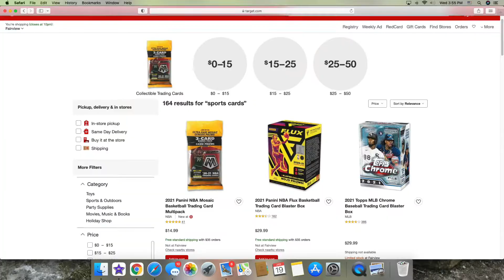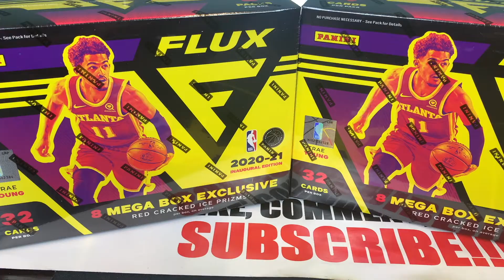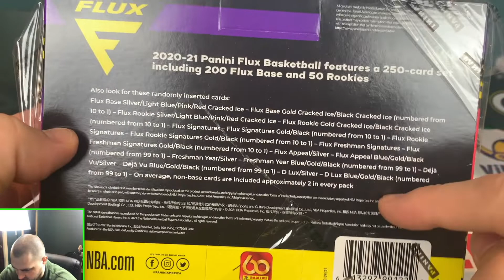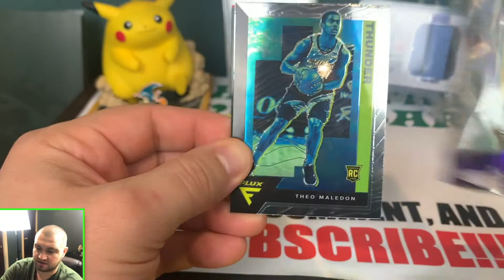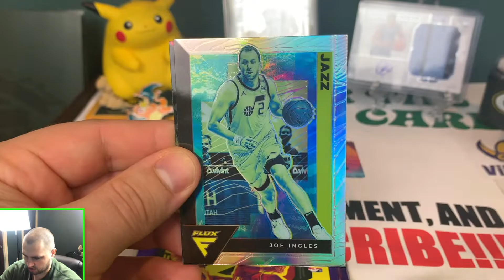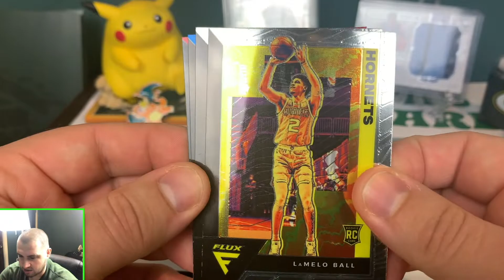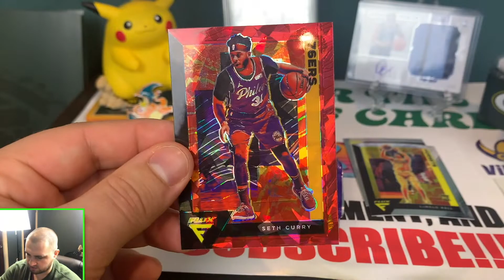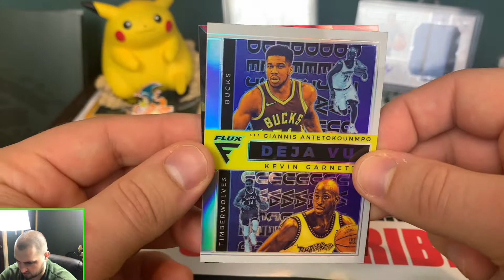Finally Hit A Target Online DROP! Flux Mega Box Opening! FLUX MEGA BOX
I finally hit a Target Online DROP!!! Today I have a Flux Mega Box Opening! This is the 2021 Panini Flux Basketball! This is the first Flux debut! Panini only had Flux in Chronicles but now Flux Basketball 2021 is its own set! I think Panini is going to print the day lights out of sports cards just to capitalize while they can.
Hopefully you enjoy this 2020-21 Panini Flux Mega Box Opening and Review! This is my first look at the 2021 Panini Flux Basketball set.

FAN MAIL? You can mail it to
11855 SW Ridgecrest Dr. STE 207 Beaverton Oregon 97008

We open hobby boxes, retail sports cards, retail trading card and much more. We do mail days, case breaks, hobby box breaks and much more. We open some of the news panini releases and first looks. We try to pull some of the best and rare rookie cards. We do trading card grading submission to PSA, SGC, BGS and much more grading companies. Thank you so much for all your support! We love FOTL Panini Sports Cards!

00:00 Finally Hit A Target Online DROP
2:23 Flux Mega Box Opening
4:12 2021 Flux Basketball Mega Box
6:34 FLUX MEGA BOX
8:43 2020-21 Panini Flux Basketball Set